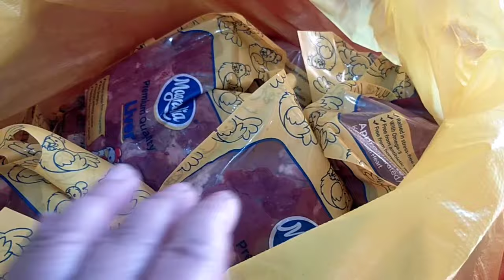Meatshop+ Sari Sari Store business super busy namin